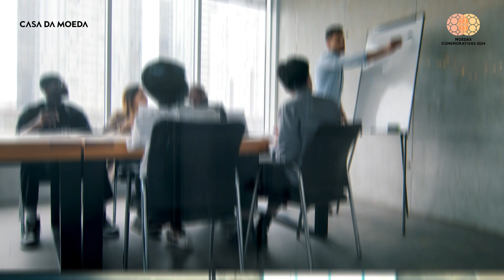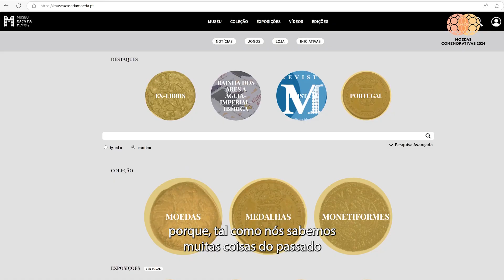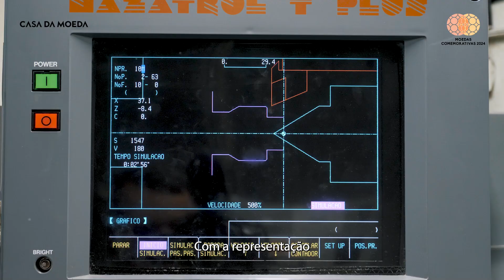Moeda «O Conhecimento»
A 4.ª edição do concurso "Desenhar a Moeda", com o tema "O Conhecimento", promovida pela INCM em parceria com a comunidade escolar do Alto Minho, envolveu estudantes de 11 agrupamentos escolares. António Cerqueira, do 5.º ano do ensino básico, foi o vencedor do concurso e o seu desenho deu origem a esta moeda de coleção, com valor facial de 5 Euros e uma emissão limitada a 20 mil unidades em cuproníquel com acabamento normal e 2 mil exemplares em prata com acabamento proof (prova numismática).